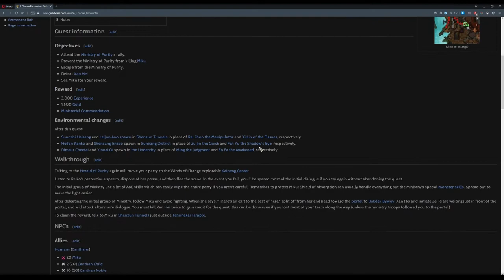Ministry Farm | Best Favor Farm In The Game | The Most In-depth Guide | How it works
Come watch me do this farm live on twitch!

Build Templates:
Player D/W [OgGkQpV8qxaUAQfxVBPRu4OIOJBG]

Hero 1 Mo/Me [OwUTMwmC5RisRubXkuIDxekBAA]
Hero 2 Rt/Mo [OAOj8MgMJPWvHX48m4MxmWzWCA]
Hero 3 Rt [OACjEuiMpRXTlTciMTSTTOeTDTA] Preferred
             N/Rt [OAhjYYhrITXTlTciVVeTSTTODTA] If no access to 2 Rits
Hero 4 N/Mo [OANDUshvSfBKgVVbhBE3VUEaRA]
Hero 5 Me/P [OQlDAcwzQvAIgrAkA5Z9AjQybA]
Hero 6 Me/P [OQljAgCspO3Yaw0LHcBGCmuaMA]
Hero 7 Me/P [OQlDAswzMngpXOoI0EMd4U5N]

Video Contents:
0:00 - Intro
2:36 - Drops
5:15 - Setup
10:10 -  In-Depth Guide
24:15 - Quick Guide
27:07 - Outro